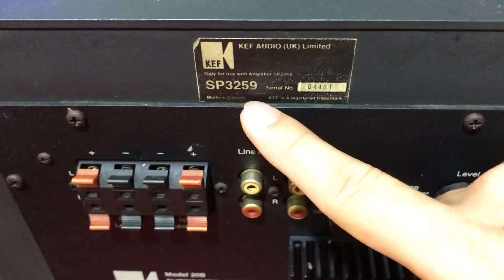Trầm điện bãi xịn ASB 100 Bass 25 Uy Lực, In ENGLAND và U.K , Zalo 0977434361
Trầm điện bãi xịn ASB 100 Bass 25 Uy Lực, In ENGLAND, Zalo 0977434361